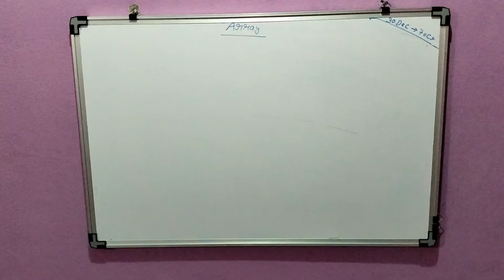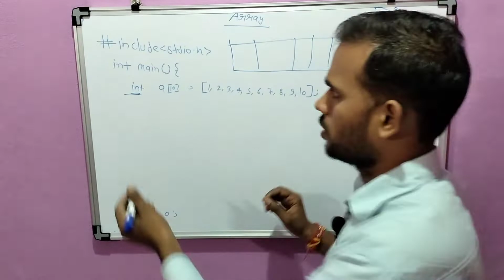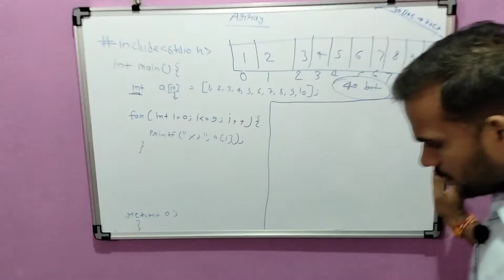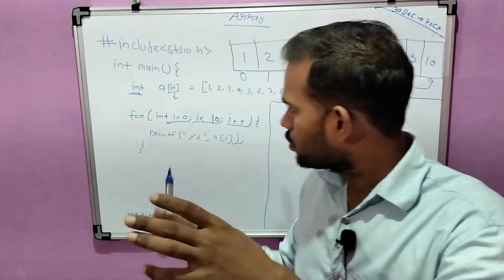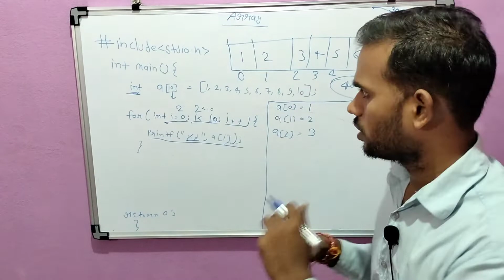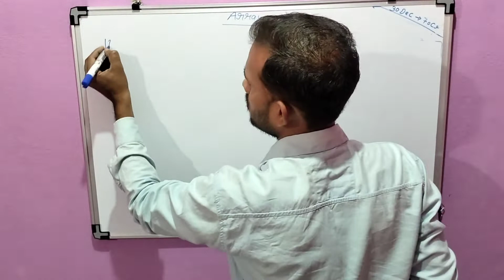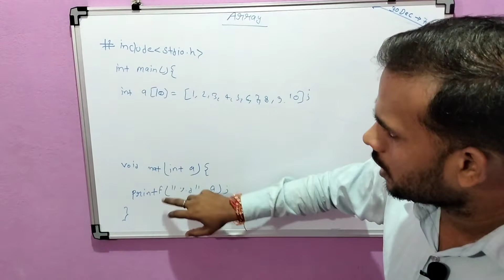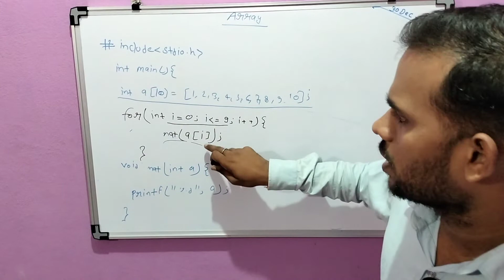Acces an elements from any array and how to pass an array into function in C language || Hindi 2022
How to pass an array into function and access elements from array .

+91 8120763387